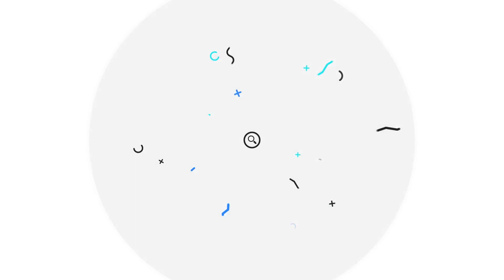【2023上海车展】空间比本田Odyssey大，奔腾M9会是国民公务舱吗？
_________________★独家授权★_________________
MPV本来市场体量不大，国产品牌却一台接一台往里面卷。之前传祺M8已经做得很过分，20万左右就有很豪华的后排，那这台奔腾M9有什么招数反击？